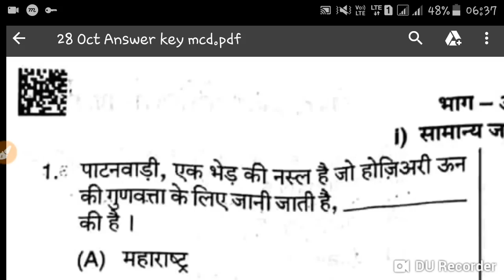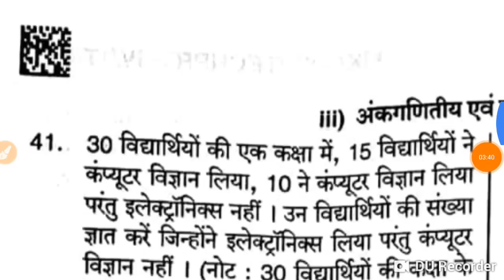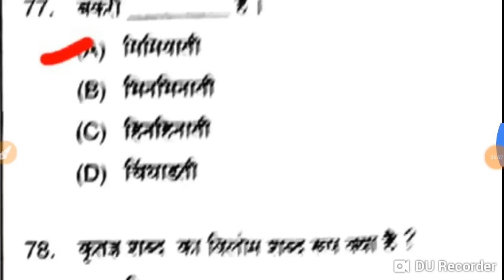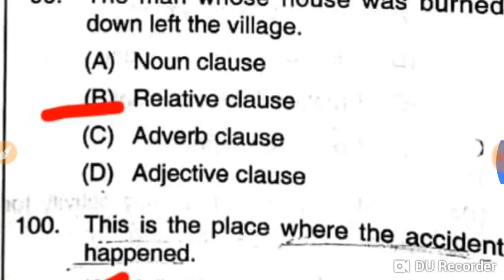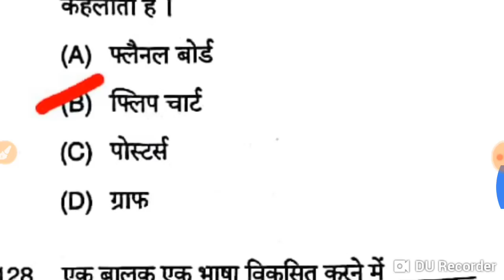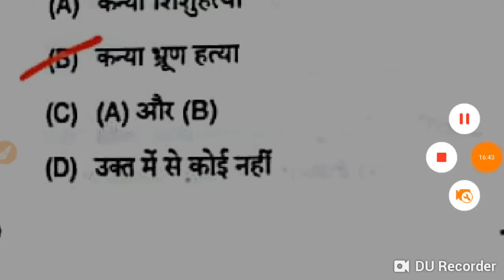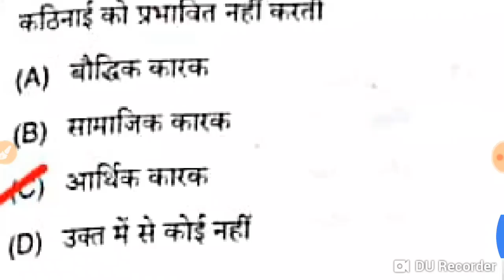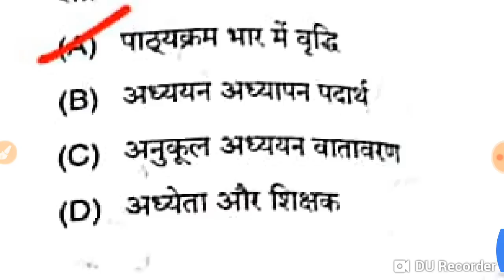28oct answer key dsssb Mcd prt